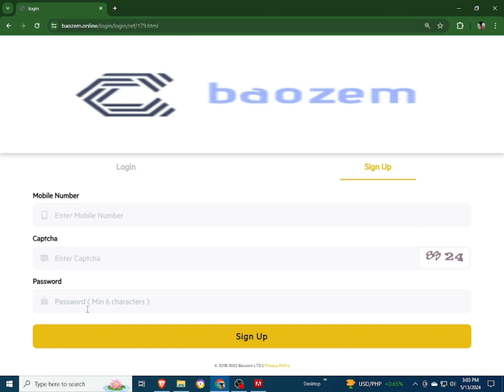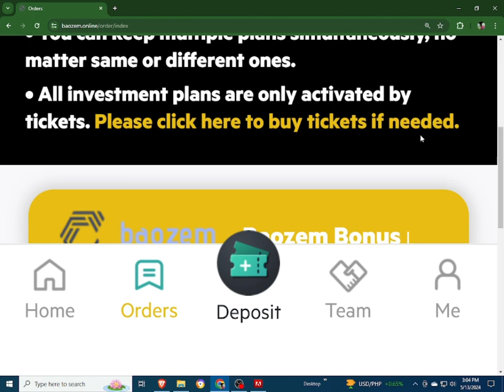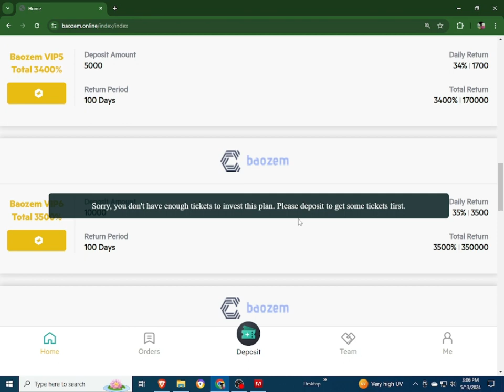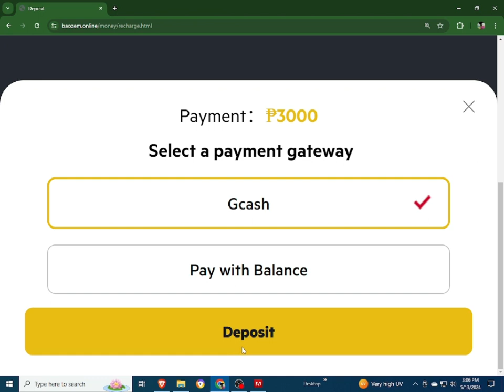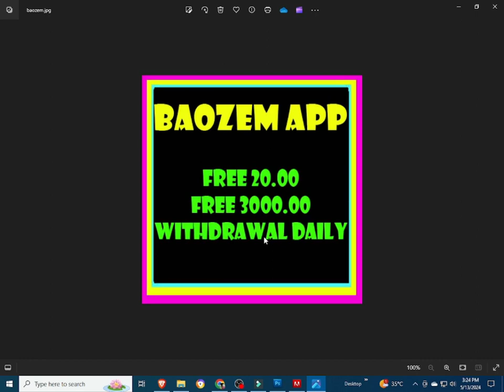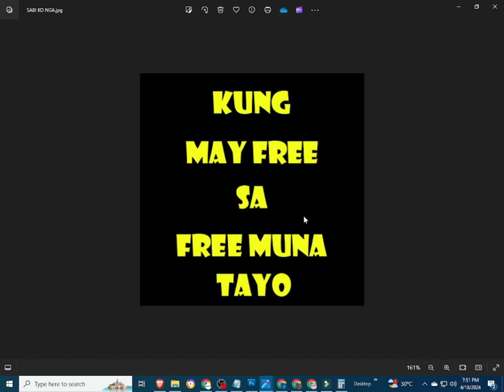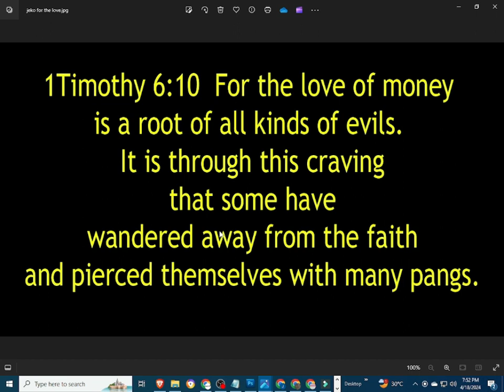BAOZEM | BAOZEM REVIEW | BAOZEM APP | BAOSEM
INPUT THIS INVITATTION CODE FOR FREE 1000 COINS:
CUVCWT

INVITATION CODE:
42K2F6

PLEASE INPUT MY REFERRAL ID :
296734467